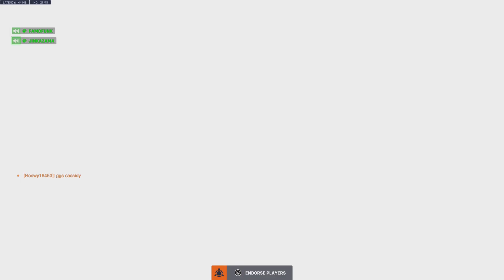Iz High Noon